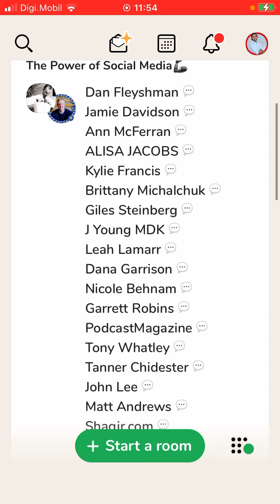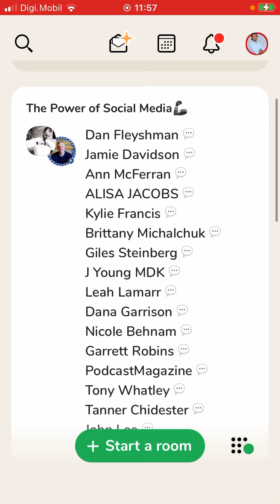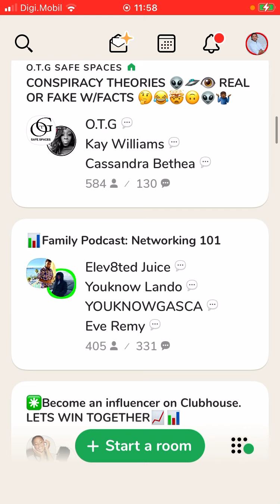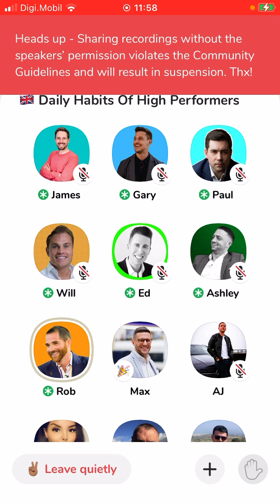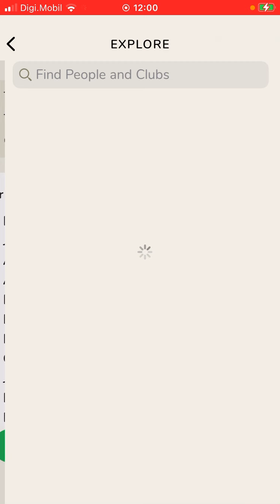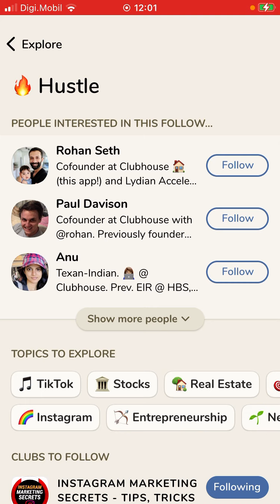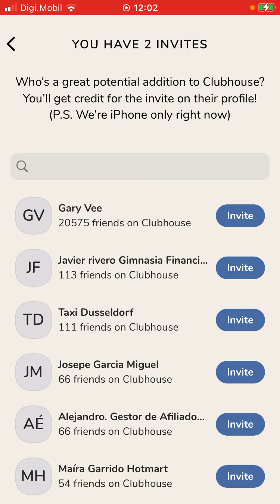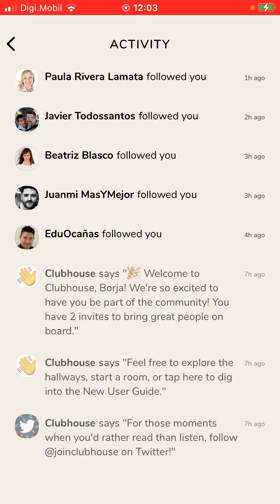Así es Clubhouse, la nueva red social que arrasa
La claves de la mueva red social de audio que arrasa entre emprendedores y profesionales de todo el mundo.